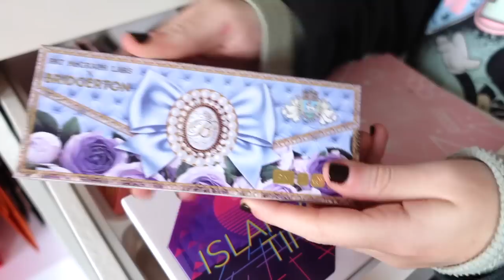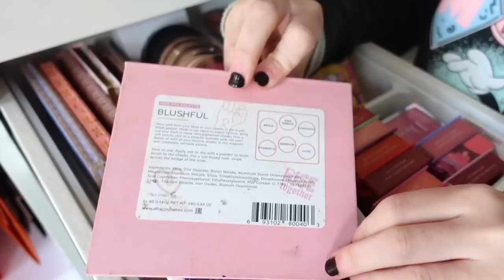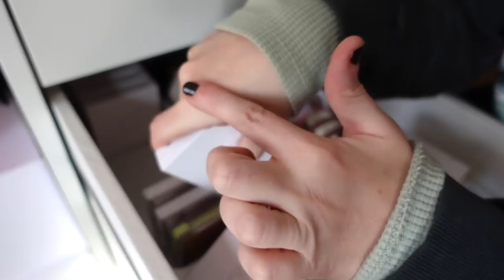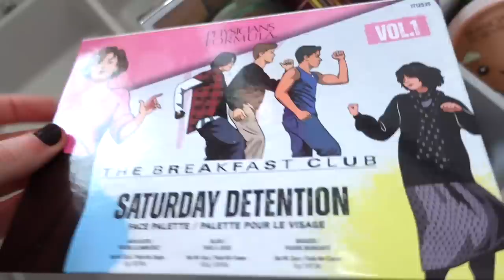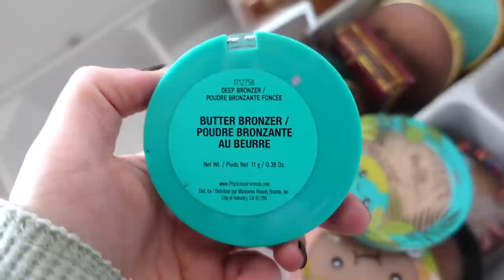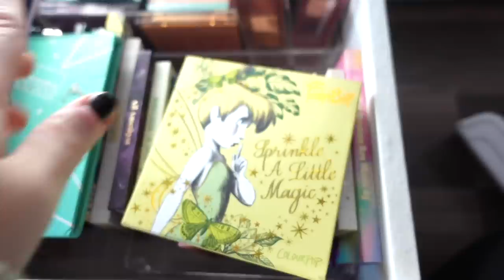DECLUTTERING MY ENTIRE MAKEUP COLLECTION!!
For today I am decluttering EVERYTHING in my makeup collection.
This is an eyeshadow palette declutter, bronzer declutter, blush declutter, foundation declutter & more.

*PURCHASE PINK TIE DYE SWEATSHIRT

Nyx Brow Pen (Espresso)
Nyx Brow Mascara (Espresso)
Eye Palette
Bronzer (Medium)
Blush (Shellie)
Lip balm (Joyful)
Kiss Lashes